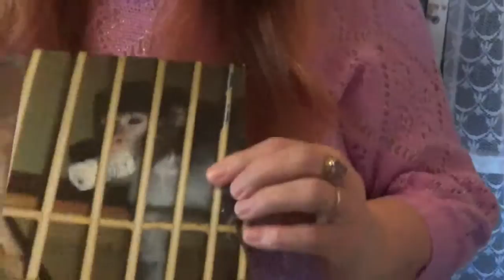Můj krátký životní příběch. Margita Stehlíková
Na  tenhle  video  máte  můj  malí  životní  zkušenost  opičákem  co  jsem  sním  prožila  ty  roky   co  jsme  byli  spolu .  Na  každém  videu  co  posílám  do  natočvideo   je  něco   zajímavého .  Kdybych  mohla  dovolit , kde  bych  mněla  nato  prostředí  klidně   koupím  i  tygra. A   ktomu  bych  musela   +  mít  ale  hodně  peňez.

Podívejte se na Margitiny aktuality z jiho Čech ►goo.gl/2mSUz8
Moje zvířátka můžete vidět zde ►goo.gl/CgKmqA
Podívejte se do mého soukromí  ► goo.gl/L59Kh5